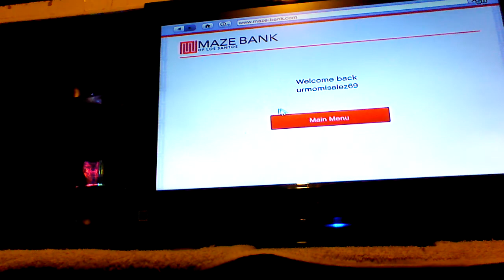Off roading with smokierspy on GTA 5